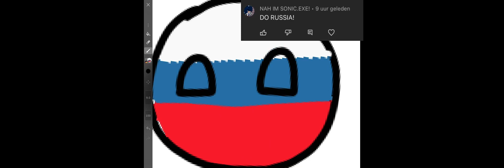Russia- pt of he country ball series- comment your fave country